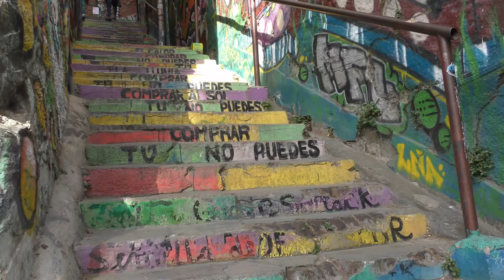Valparaiso, Chile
A 2-minute look at Valparaiso, Chile featuring its famous street art and funiculars. We liked it. Should you include it in your itinerary?